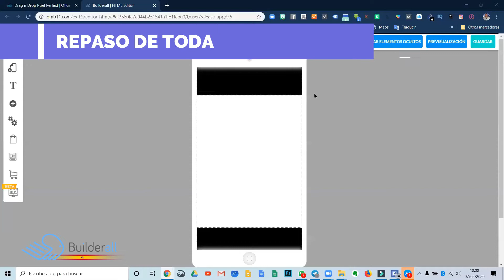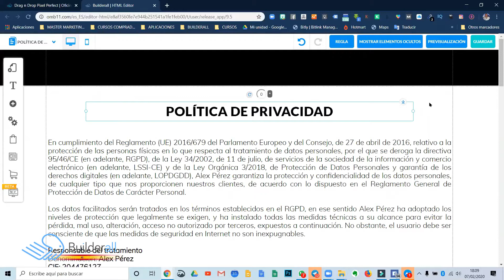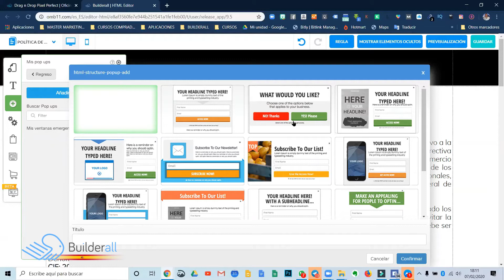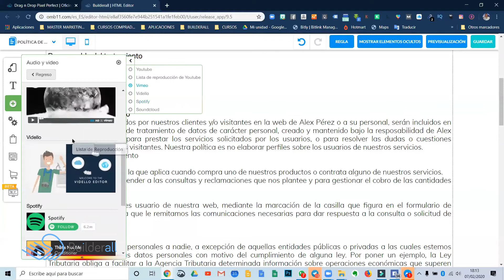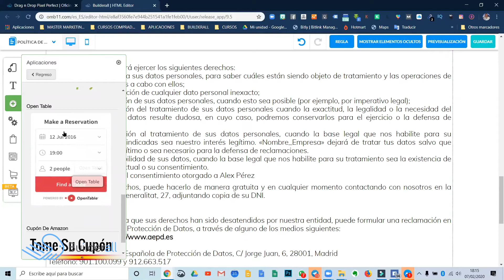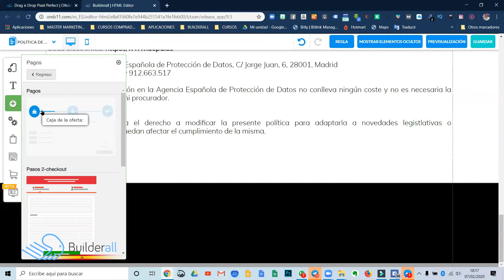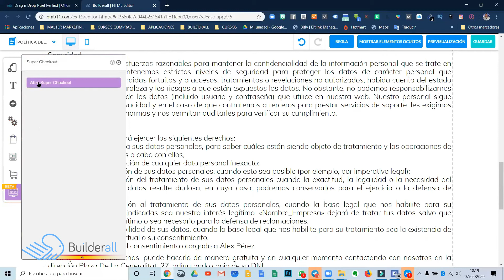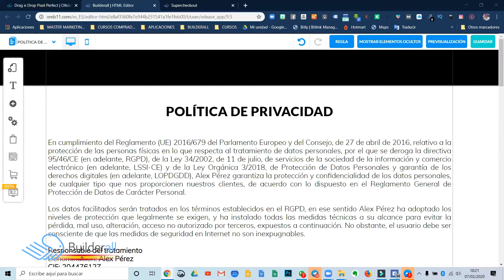5 REPASO DE TODAS LAS APLICACIONES 📺Curso de DISEÑO WEB en ESPAÑOL con BUILDERALL👩‍🎓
En este episodio número 5 repasamos todas las aplicaciones que tenemos dentro del constructor

⭐⭐⭐ Nuevo curso "TU WEB DESDE CERO EN BUILDERALL".